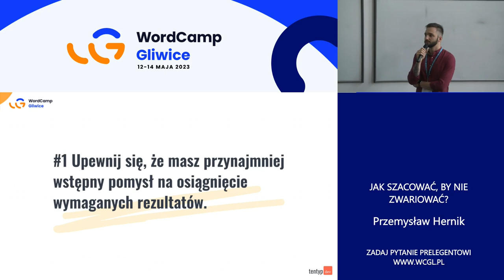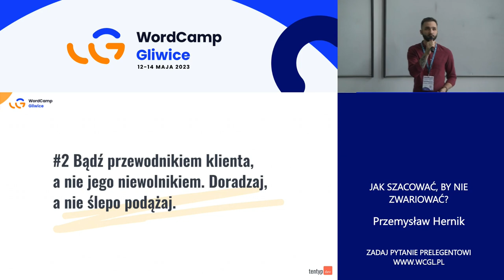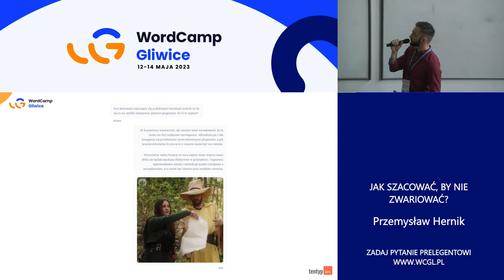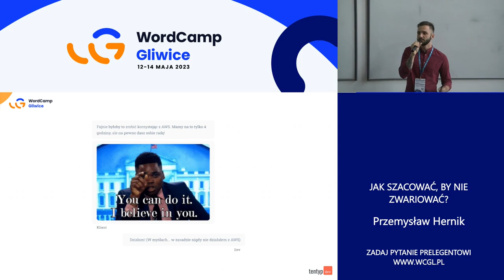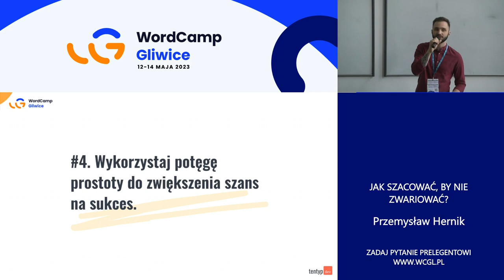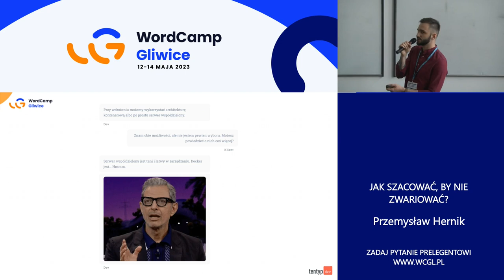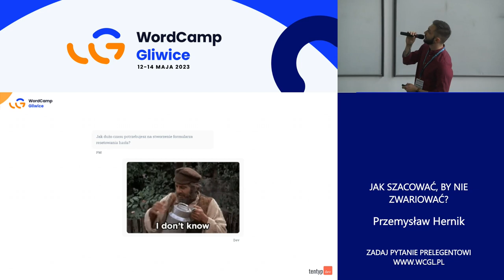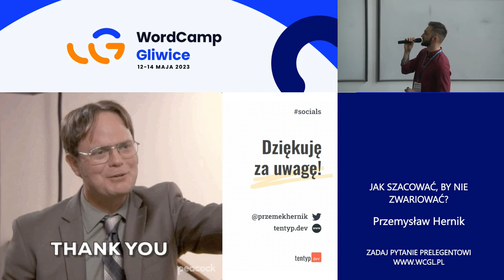Przemysław Hernik: Jak szacować, by nie zwariować?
Rozwijanie nowych technologii, wprowadzanie innowacji czy nawet zwykła codzienna praca wymagają od nas precyzyjnego planowania i skutecznego szacowania tego, co nas czeka w przyszłości. Czas to pieniądz, a nieumiejętna jego ocena może prowadzić do poważnych problemów, a także utrudniać realizację planów i osiąganie wyznaczonych nam celów.

W trakcie prelekcji opowiedziałem o tym, jak korzystając z pięciu prostych i sprawdzonych zasad stworzyć system niezbędny do skutecznego i bezpiecznego estymowania zadań niezależnie od tego czy jesteś deweloperem, managerem czy twórcą treści. System będący bazą, która pozwoli poczuć się pewniej i spać spokojnie nawet w obliczu najtrudniejszych projektów czy kryzysowych sytuacji.Presentation Slides »